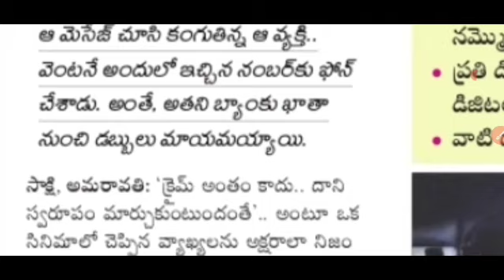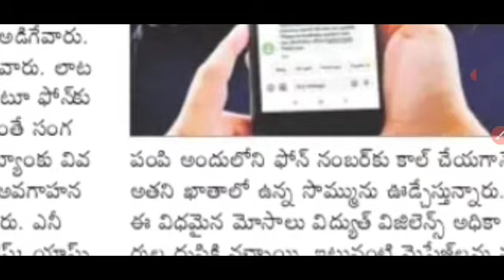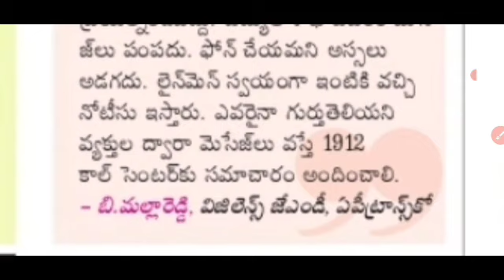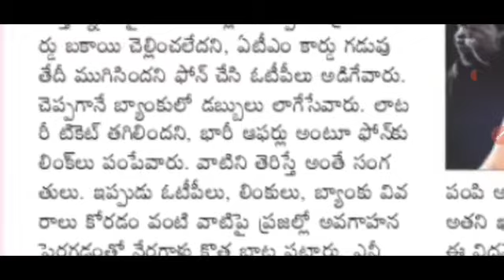AP లో అమ్మఒడి ₹13,000/- లకు షాక్ ఈ నంబర్లతో కాల్స్ వస్తున్నాయి ఎత్యారా ₹13,000/- గోవిమదా చూడండి 2022